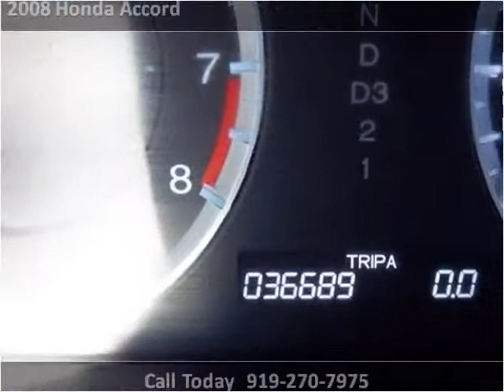2008 Honda Accord Used Cars Clayton NC